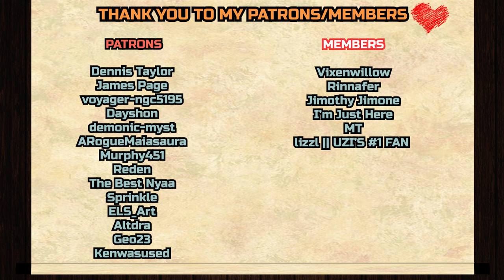Rayla's parents?! | The Dragon Prince 3x8 REACTION & ANALYZATION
Dennis Taylor,
Jason S,
James Page,
voyager-ngc5195
, Dayshon,
demonic-myst,
ARogueMaiasaura,
Murphy451,
Reden, ELS_Art, Altdra, Geo23, Kenwasused

__*\YouTube Members/*__

Vixenwillow,
Rinnafer,
Jimothy Jimone,
I’m Just Here,
MT, lizzl || UZI’S #1 FAN‼️